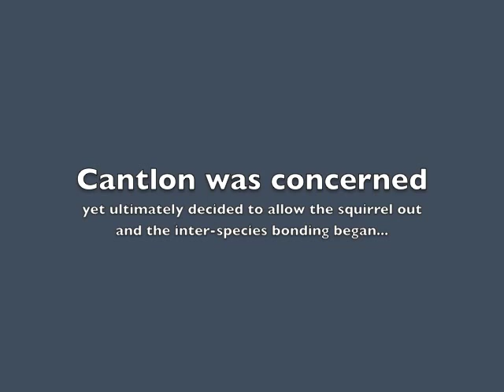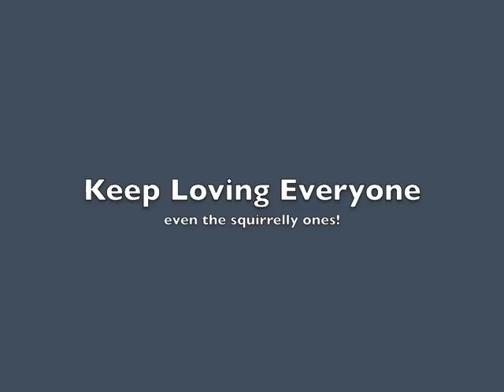Finnegan, the Lucky Squirrel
The story of Finnegan, the orphan squirrel, adopted by Mademoiselle Giselle, a pregnant Papillion